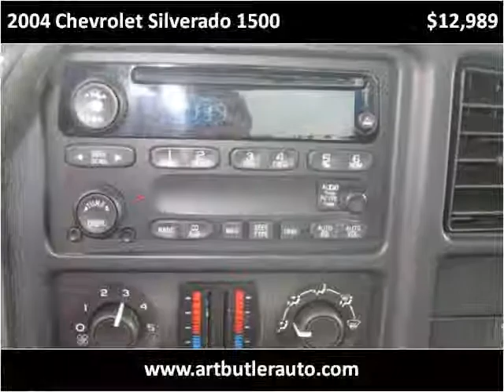2004 Chevrolet Silverado 1500 Used Cars Accident MD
This 2004 Chevrolet Silverado 1500 is available from Art Butler Auto Sales.